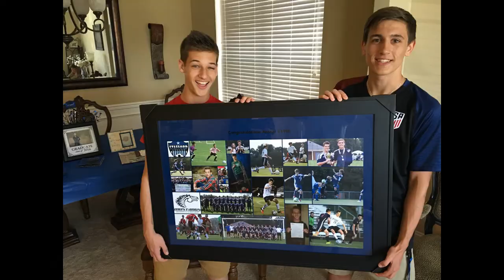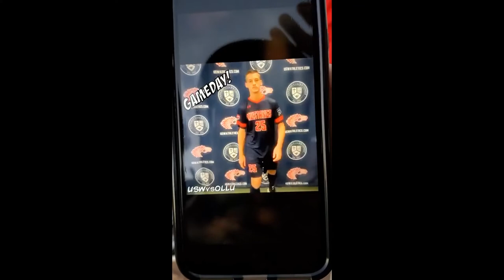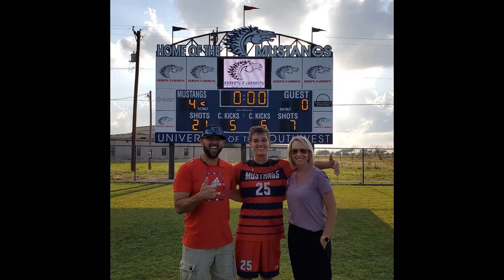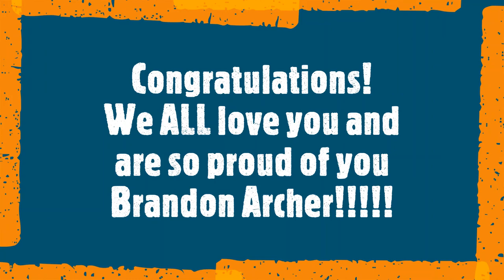Congratulations Brandon Archer! University of the Southwest 2020 Graduate